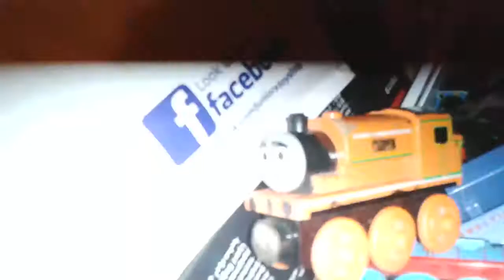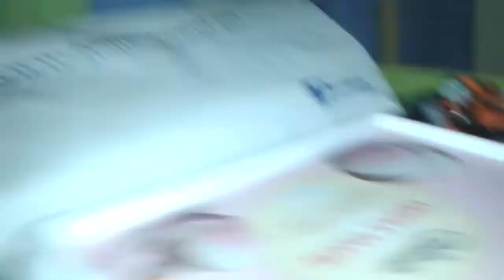Thomas, James and percy find Billy